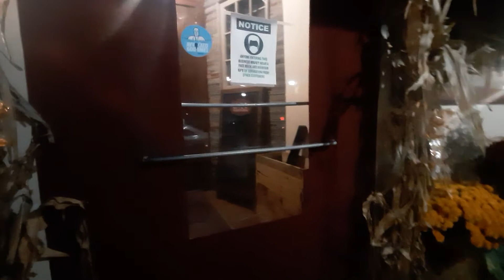restaurant italian #1 white plains upstate ny